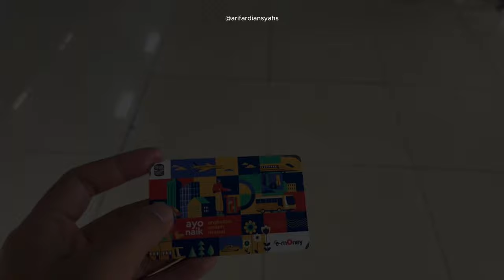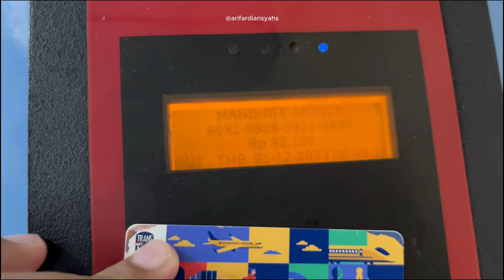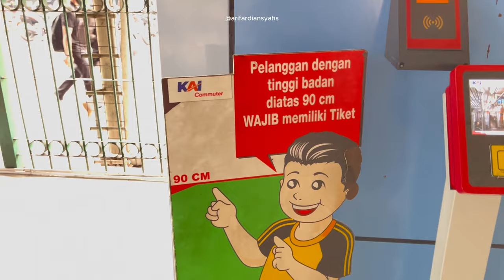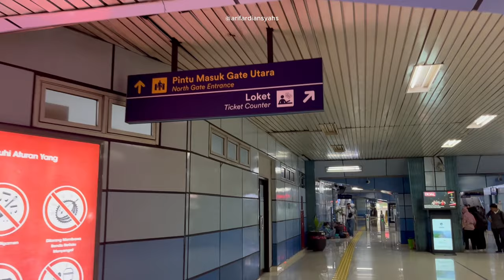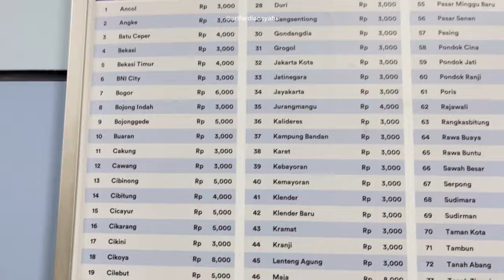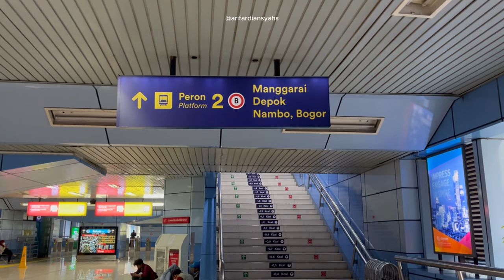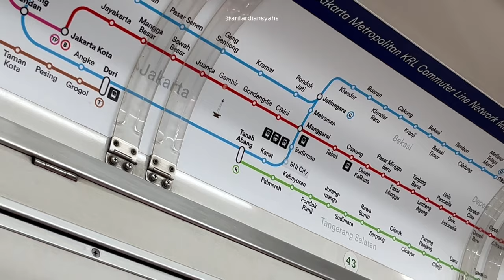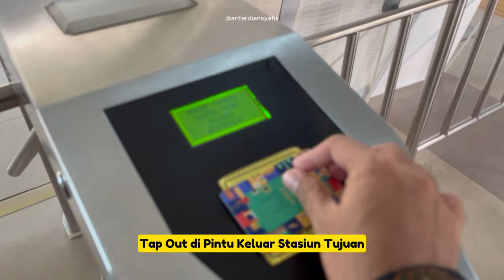CARA NAIK KERETA KRL UNTUK PERTAMA KALI!!! Simak baik-baik ya